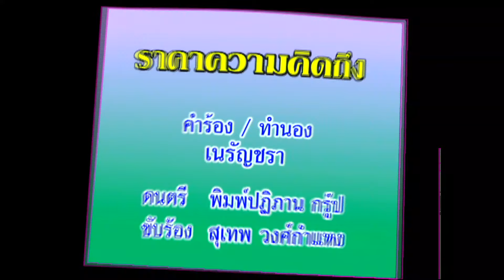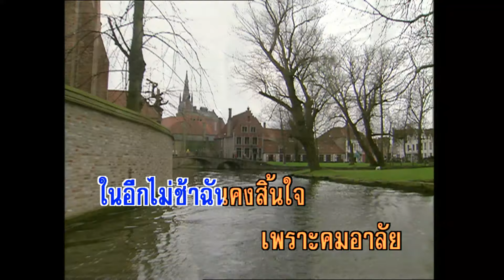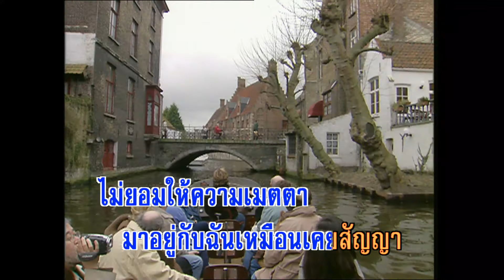ราคาความคิดถึง - สุเทพ วงศ์กำแหง (KARAOKE)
เพลง  ราคาความคิดถึง

ถ้าฉันต้องตายก่อนวัยชรา
แน่แล้วแก้วตาฉันตายด้วยความคิดถึง
เพราะว่าใจคิดถึงเธอครั้งหนึ่ง
เหมือนโดนกรึงกรอกร่อนด้วยความอาลัย
ยิ่งคิดถึงเธอกว่าใครทั้งสิ้น
แผ่นฟ้าผืนดินก็ยังไม่พอรับไหว
ในอีกไม่ช้าฉันคงสิ้นใจ
เพราะคมอาลัย มันกรีดกร่อนใจสุดทน
โอ้ความคิดถึง ถ้าคิดครั้งหนึ่งใจกร่อนลงไปหนึ่งหน
หนเดียวตามเกณฑ์ กร่อนเท่าเส้นขน
แต่นี่สุดทนหนึ่งวันพันหนแสนทรมา
ไม่ช้าฉันคงต้องตายแน่นอน
หากโฉมบังอร ไม่ยอมให้ความเมตตา
มาอยู่กับฉันเหมือนเคยสัญญา
ยืดวันเวลาต้องสิ้นชีวาให้นาน